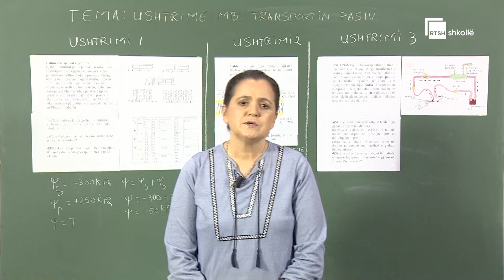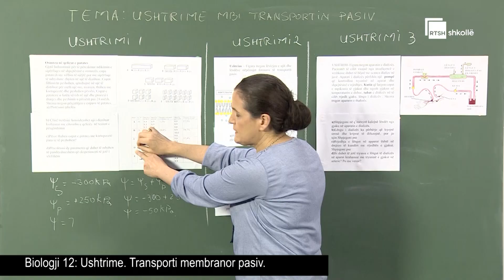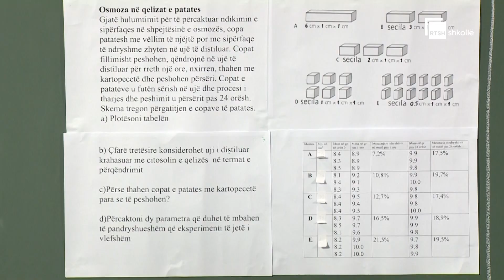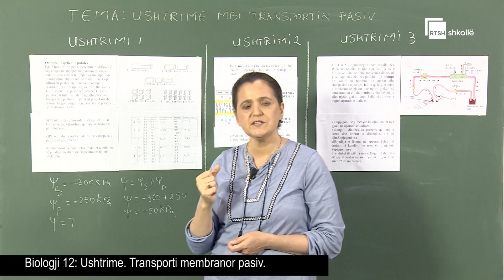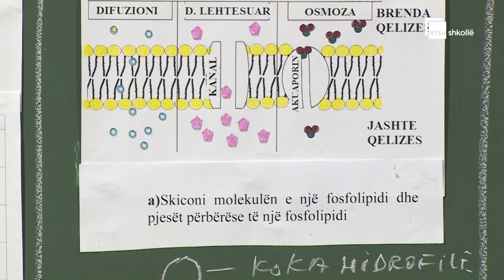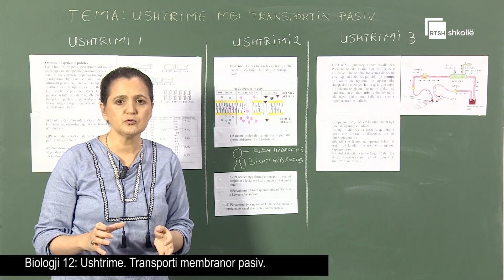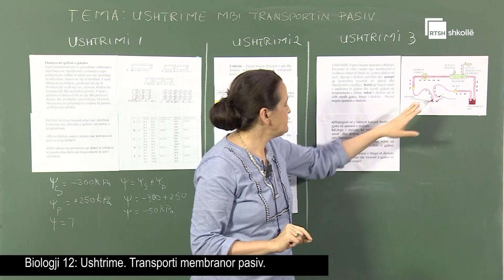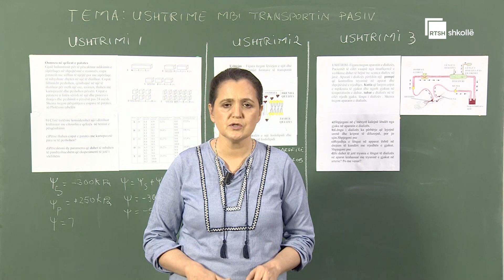Ushtrime. Transporti membranor pasiv| Biologji 12